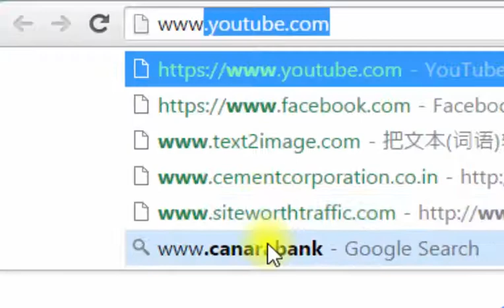Central Mine Planning and Design Institute Recruitment Apply Online Notifications Careers Vacancy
Hi friends looking for applying jobs in Central Mine Planning and Design Institute(CMPDI) we are here to help you in showing how to find notifications and how to apply for Central Mine Planning and Design Institute(CMPDI) jobs online across india.
Central Mine Planning and Design Institute(CMPDI) Carrers.View Latest Central Mine Planning and Design Institute(CMPDI) Job Advertisement @